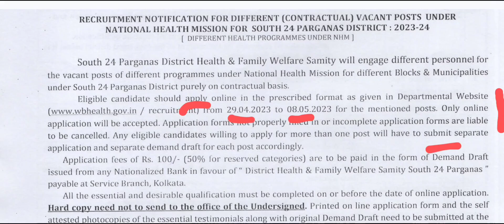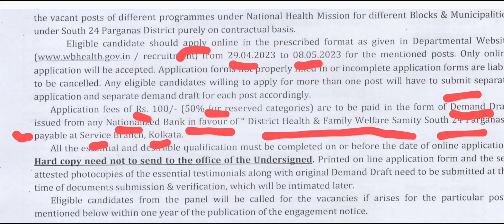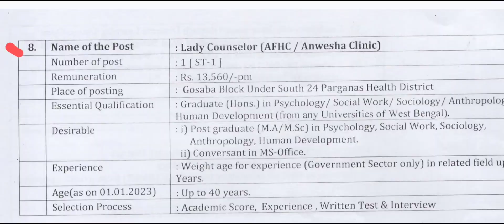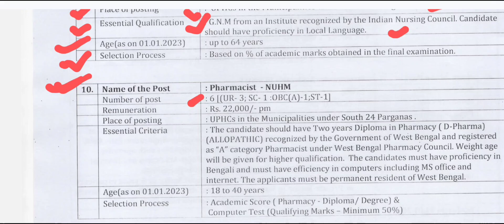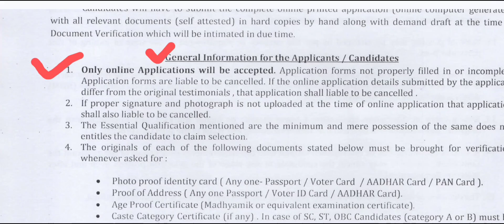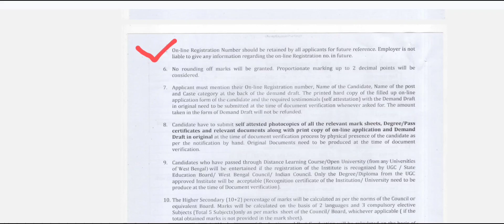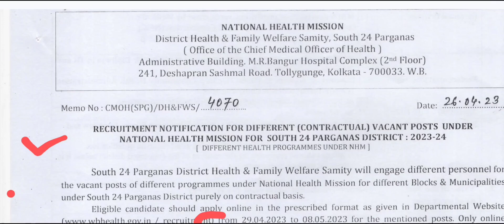Staff Nurse Recruitment, South 24 Parganas. Staff Nurse Recruitment Information.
@staff nurse recruitment information @ staff nurse recruitment @ staff nurse information

Hello guys welcome to staff nurse recruitment  information channel.here I provide you latest update of recruitment of staff nurse CHO and NUHM  etc. This video also help you.So you can subscribe my channel .thank you

 হ্যালো বন্ধুরা, staff nurse recruitment information চ্যানেলে তোমাদেরকে স্বাগত জানাই। এখানে আমি সকল প্রকারের যে সকল নার্সের রিকোয়ারমেন্ট বেরোয় তাদের খবর সবার আগে দেওয়ার চেষ্টা করি যদি ভিডিওগুলি তোমাদের হেল্পফুল হয় বা সাহায্যকারী হয় তাহলে অবশ্যই আমার এই চ্যানেলটি সাবস্ক্রাইব করবেন।ধন্যবাদ

Staff Nurse Recruitment, South 24 pgs.

 South 24 pgs Staff  Nurse Recruitment 2023
  South 24 pgs Staff nurse Joining Date 2023
 South 24 pgs Staff Nurse  Verification2023
South 24 pgs Staff nurse Interview Date2023
South 24 pgs staff Nurse Engaged Order 2023
Wb CHO Recruitment 2023
 Wb CHO Verification Date 2023
Wb CHO Interview Date 2023
Wb CHO Selected List 2023

South 24 pgs CHA Recruitment 2023
 South 24 pgs CHA Verification Date 2023
 South 24 pgs CHA Interview Date 2023
 South 24 pgs CHA Selected list 2023
 KMC Recruitment 2023
 KMC Verification Date 2023
 KMC Interview Date 2023
 KMC Selected list 2023

South 24 pgs Staff  Nurse  NUHM Recruitment 2023
 south 24 pgs Staff nurse NUHM Joining Date 2023
south 24 pgs Staff Nurse  NUHM Verification2023
south 24 pgs Staff nurse  NUHM Interview Date2023
south 24 pgs staff Nurse  NUHM Engaged Order 2023